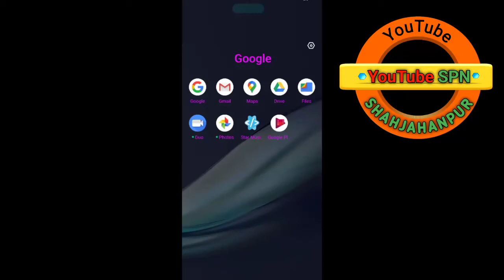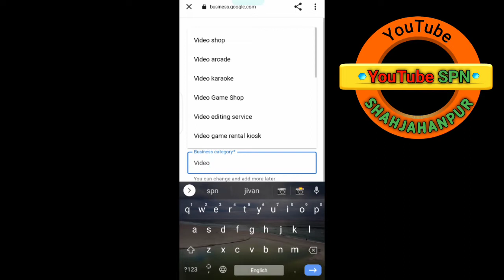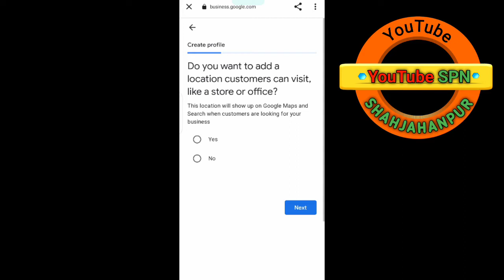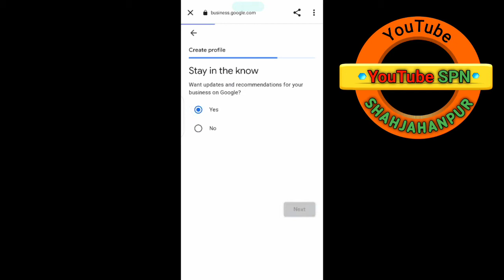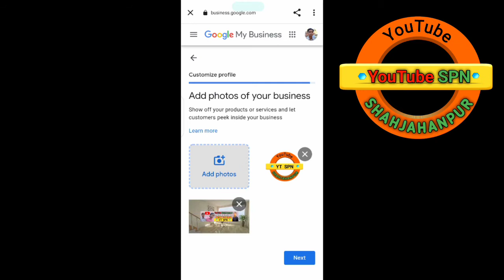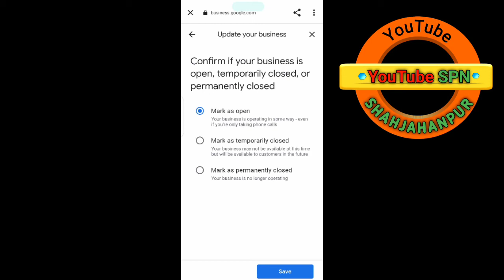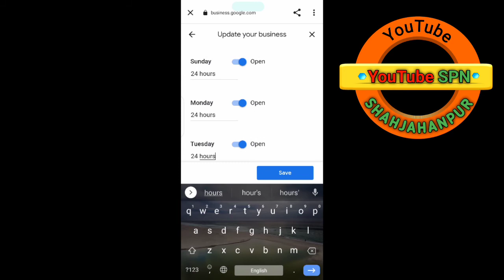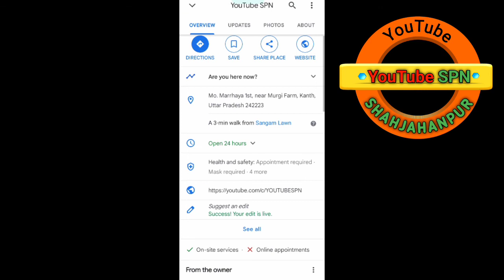YouTube SPN | मैप में अपना पता कैसे डालें । मैप्स अपना बिजनेस कैसे डाले । यूट्यूब को मैप से जोड़ें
Gaon ki Station / Gaon Ka Station
Station Gaon ki Desi Vlogger
Vlogger Desi
@desivlogger YouTube SPN | मैप मेंअपना पता कैसे डालें । मैप्स अपना बिजनेस कैसे डाले । यूट्यूब को मैप से जोड़ें
मैप्स मेंअपना लोकेशन कैसे पता करे
 मैप्स मोबाइल नंबर से लोकेशन कैसे पता करे
मैप्स से अपना घर कैसे देखे
मैप्स लोकेशन कैसे देखे
मैप्स से दसरे की लोकेशन कैसे पता करे
मैप्स नंबर ट्रैक कैसे करे
मैप्स से सर्च  डिलीट कैसे करे
मैप्स में अपना लोकेशन कैसे डाले 2021
मैप में अपना लोकेशन कैसे जोड़ें
 YouTube SPN
 SPN YouTube
 यूट्यूब एसपीएन
Yutube channel YouTube SPN
आईटीआई यूट्यूब चैनल

यूट्यूब चैनल एसपीएन @myspecialvlog Aarti Vlog
Aarti vlogs